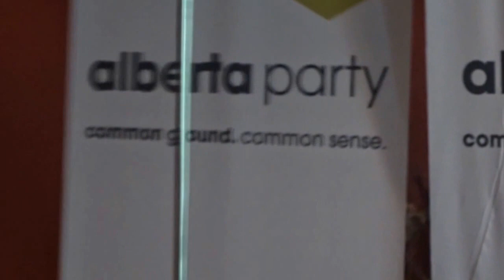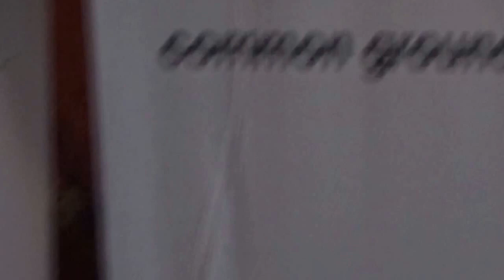.@GregClark4AB thanks @AlbertaParty volunteers and future abparty MLA's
At a function at the Crestwood Curling club in Edmonton newly elected Greg Clark thanks volunteers and future Alberta Party MLAs from the Edmonton region.